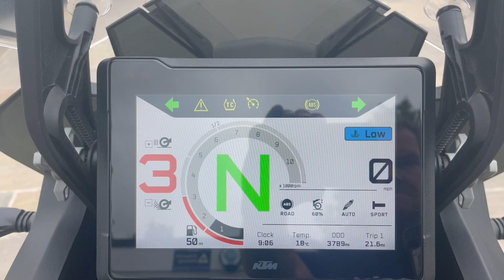KTM 1290 SUPER ADVENTURE S 3700 MILES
May 2021 KTM 1290 Super Adventure S,Only 3700 miles from new by 1 owner, superb unabused example, tech pack,Quickshifter,Auto blip,Hill hold, crash bars,KTM Service History,finance and part exchange welcome,, Black, VIEWING BY APPOINTMENT ONLY ~ NATIONWIDE DELIVERY AVAILABLE ~ COMPETITIVE FINANCE PACKAGES STS, £12,989